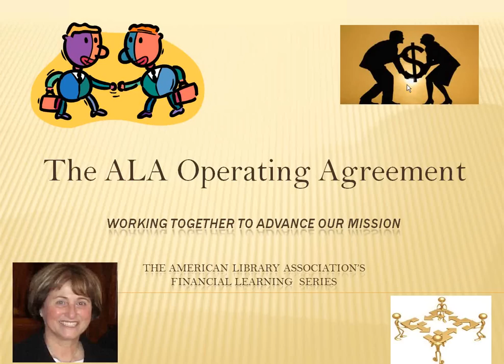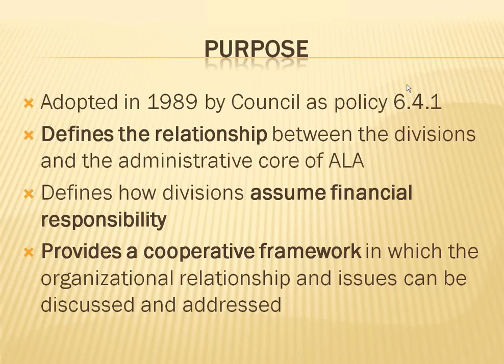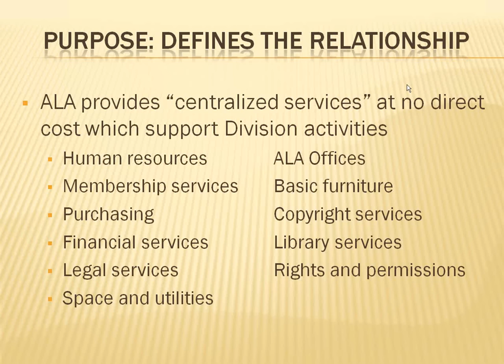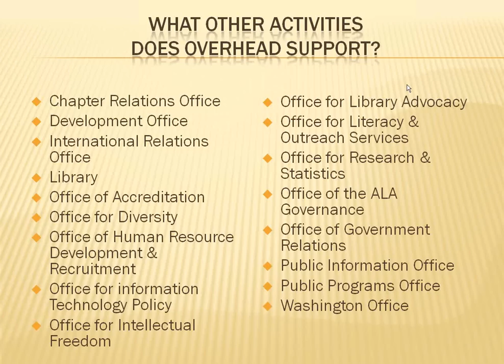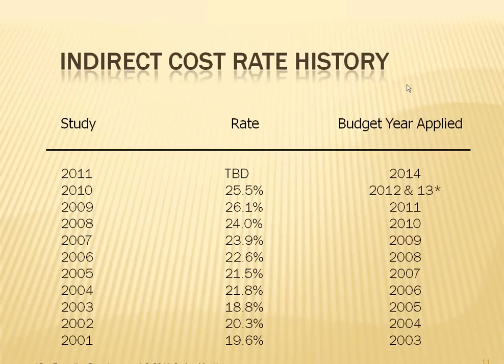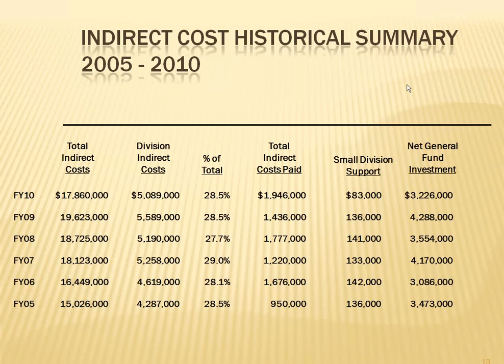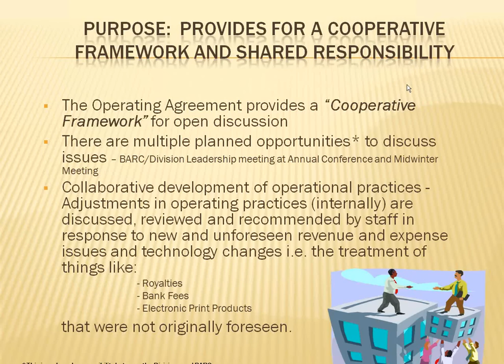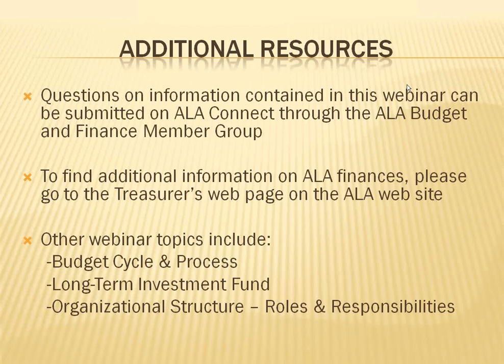ALA Financial Learning Series: The ALA Operating Agreement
Clara N. Bohrer - Director of West Bloomfield (Mich.) Township Public Library - presents a webcast about the American Library Association's Operating Agreement, which governs the relationship between the Association as a whole and its individual units/partners.